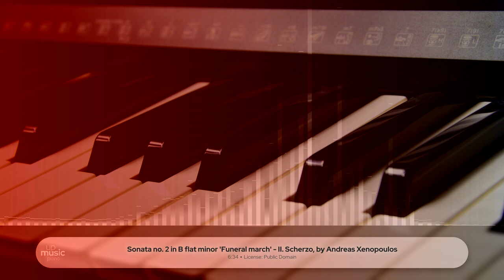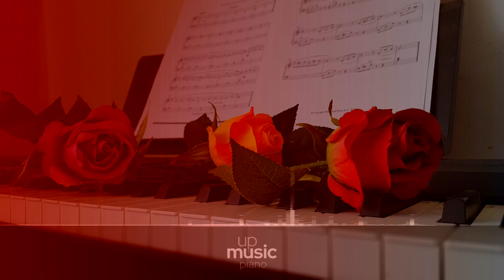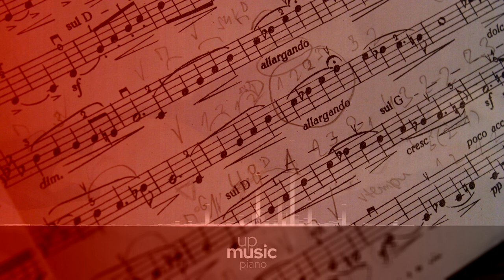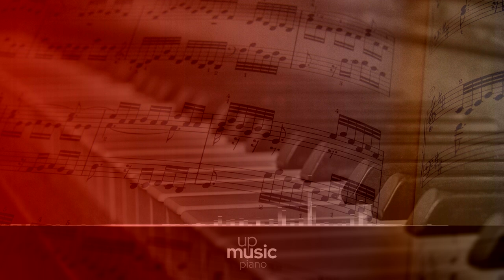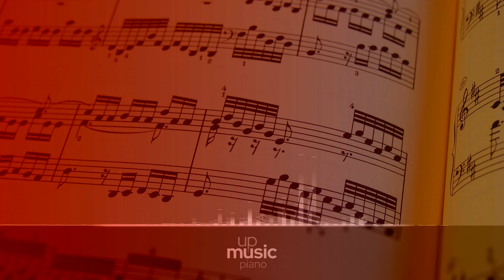Sonata no. 2 in B flat minor 'Funeral march' - II. Scherzo, by Andreas Xenopoulos ∙ upmusic ∙ piano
Chopin Piano Sonata no. 2 in B-flat minor 'Funeral March', op. 35

Fréderic Chopin completed his Piano Sonata no. 2 in B flat minor, op. 35, in 1839. This work is often nicknamed Funeral March in reference to its most popular Marcia Funebre third movement, which was written two years earlier than the rest of the sonata. This movement was later adapted for orchestral by both Leopold Stokowski and Sir Edward Elgar, and played in a number of well known funerals (the original piece had been played at the graveside during Chopin's own burial). There is no shortage of drama in this Sonata: Chopin uses his considerable gifts for innovative armony here, and it consistently impresses, especially in the virtuosic conclusion. The work confused contemporary critics, who found it lacking cohesion.

Difficulty Level: hard
Average Duration: 25min
Composer: Frédéric Chopin
Form: Sonata
Key: B-Flat Minor
Instrument: Piano
Period: Romantic